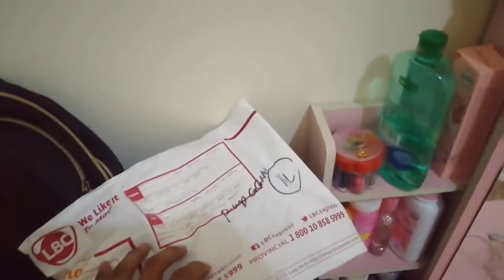GRX CHINMOUNT BY GRX MOTONETICS | UNBOXING | INSTALLATION